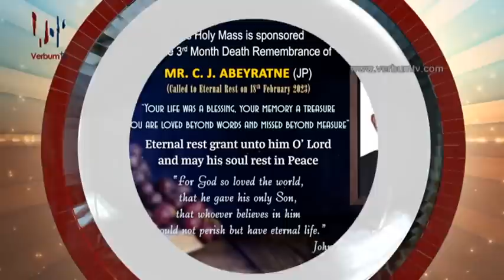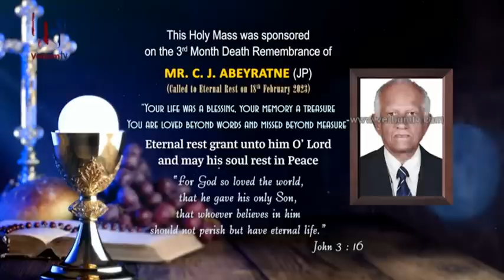DAILY MASS SINHALA (සතියේ දින දිව්‍ය පූජාව) 18 05 2023